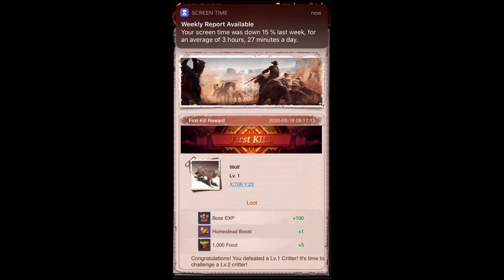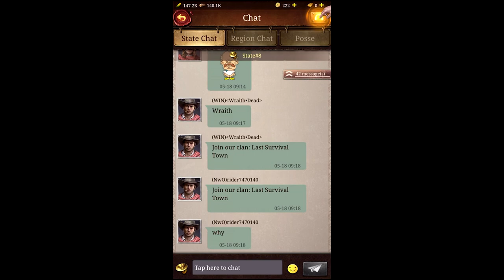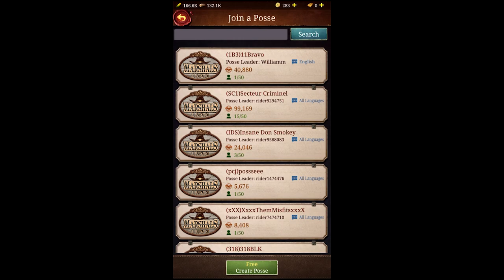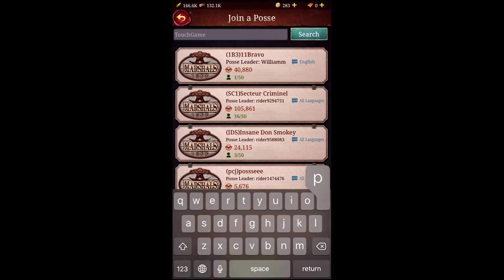Frontier Justice - Return to the Wild West (by ONEMT) - iOS / Android - HD Gameplay Trailer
Frontier Justice - Return to the Wild West by ONEMT (iOS / Android)

Frontier Justice is a simulation & strategy game set in the world of the Wild West. You'll play as a bounty hunter, and conquer the old west by capturing criminals, fighting outlaws, hunting legendary animals, taming legendary horses, enhancing weapons, and building up your town.

Game Characteristics

1. This is the Authentic wild west - Bounty Hunters, Lawmen, Outlaws, Cowboys, and Entrepreneurs...You can find all of the old West's great characters here.

2. Free Construction - The Saloon, Stables, the Four Corners Hotel, The Frisco Express and its Railway Station, the Town Clocktower...a huge variety of buildings for you to choose from!

3. Simulation - Blazing deserts, snowy plains, and lush forests - experience all four seasons, day and night. You've got to prepare for everything!

4. Dueling - Classic duels in the streets of the ol' Wild West. Improve your gunslinging and sharpen your accuracy until you can hit a dime from a hundred feet!

5. Games of Chance - Try your luck with cards and the lucky draw machine in the saloon, to earn piles of rewards!

6. Hunt Legendary Animals - Bears, wolves, alligators, and eagles - many different animals await you. Hunt them and pick up rare items!

7. Raise Arabian Horses - Track, tame, and upgrade them to fill out your Stables!

8. Capture fugitives to claim bounties - Take bounty jobs, hunt down, and shoot outlaws to claim rich rewards!

9. Unlock and Upgrade your favorite weapons - Knives, Revolvers, Shotguns, Rifles, and even custom Sniper Rifles ...get unlimited rare and powerful legendary weapons for free!

10. Join a fearless alliance - Embedded translation and the Posse chat channel allow you to work with your allies to take control of the state government, and expand your territory!

Subscription Weekly Pack: Awesome value; 7 days of rewards; just 4.99 USD per week.

Enjoy 7 days of high value in-game privileges, including the following benefits:

Purchase to get an immediate 800 Gold and then 1,000 more each day. You'll also receive some awesome buffs.

•Apple will monitor and manage all transactions made through iTunes.

•When you confirm your purchase, you will be charged from your iTunes account.

•Subscriptions automatically renew, unless the automatic renewal option is turned off at least 24 hours before the end of the current subscription.

•The account will be charged within 24 hours prior to the end of the current subscription, at which point the renewal fee will be determined.